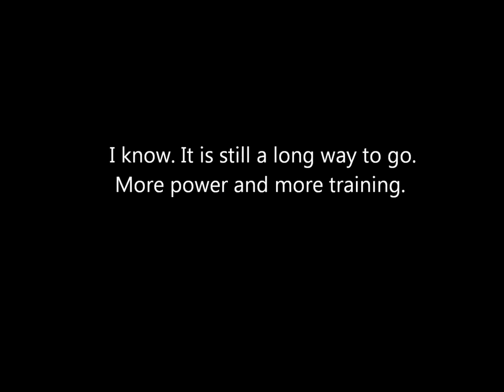My Full Planche Training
My full Planche training. I have trained for this for about 3 months now. I know that it is not ready yet. This is just a milestone towards the full Planche. And yes: I know I bend my arms! get I'm trying to leave it.
Beacuse so many people ask: Parallel bars are self-made.